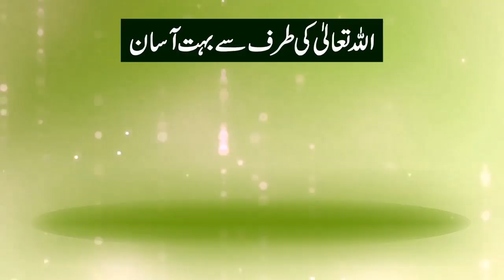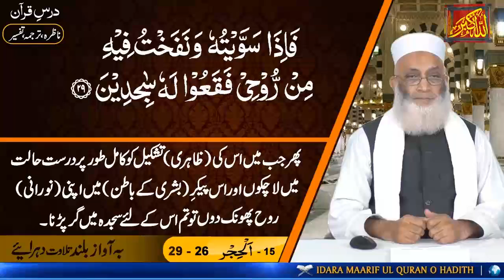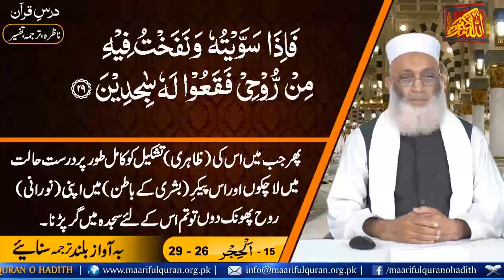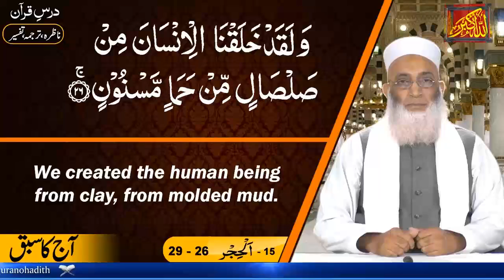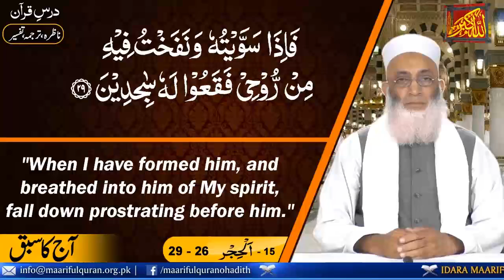Islamic Lecture In Urdu Nazra Dars No 419 (Surah Al-Hijr Ayat 26-29) درس ناظرہ سورة الحِجر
Dars-e-Nazra Surah Al-Hijr Ayat 26-29